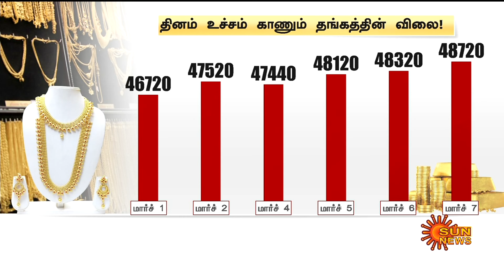தினம் தினம் புதிய உச்சத்தை தொட்டு மக்களுக்கு அதிர்ச்சி கொடுக்கும் தங்கம் விலை | Gold Rate | Sun News